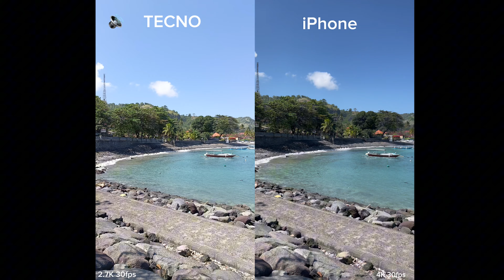Tecno Camon 20 Pro Vs iPhone 14 Camera | Video Recording Sample | 2.7K30 Vs 4K30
Adu kamera side by side (video recording) Tecno Camon 20 Pro vs iPhone 14, dini Tecno menggunakan resolusi perekaman video pada 2.7K 30fps dan iPhone 14 bisa hingga 4k 60fps, tetapi saya menggunakan setelan 4K 30fps pada iPhone 14 agar fremerate seimang.